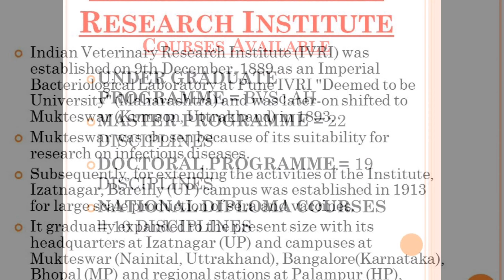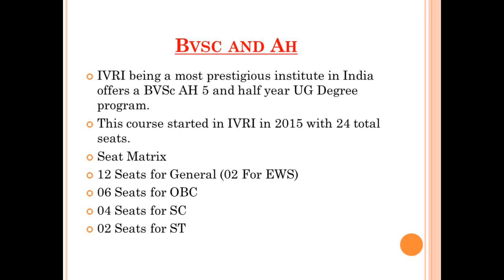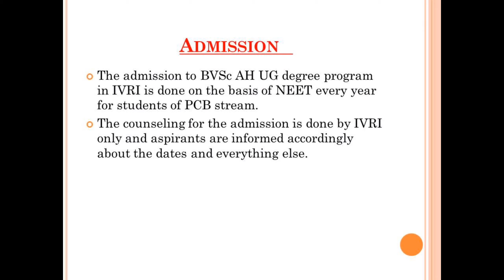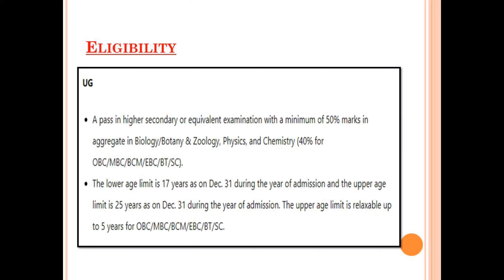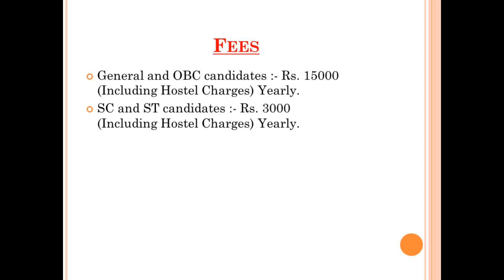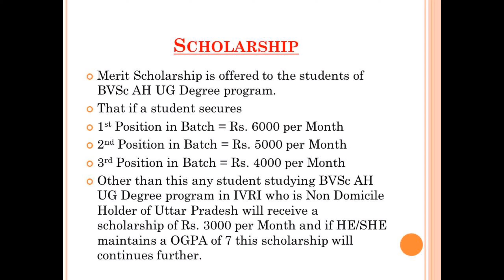IVRI : The Dream of a Medical Aspirant...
Hey Everyone !
I hope you all are doing absolutely fine.
In this video we have discussed about IVRI admission, cutoffs and many more...

For more updates regarding admissions JEE NEET...

Credits :- Ankit Kaushik, Shubham Narwal